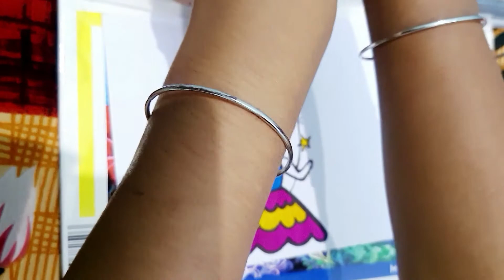How To Draw A Super Cute Lovely Princess | Easy Drawings Step By Step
Hyyy!!! Dear Friends,
Welcome to RADHESHYAM CREATIONS🌺🌺🌺

Our Channel Is Based On Various ARTS, RANGOLIS, PAINTINGS, ALPONAS With Very Easy and Simple Techniques.
THANKYOU all for the LOVE and SUPPORT💖💖💖.

vakratunda mahakaya suryakoti samaprabha
nirbighnam kurumedeva sarbakaryasu sarbada

how to paint Pikachu.
how to draw Pikachu.
drawing of a Pikachu.
painting of Pikachu.
Pikachu painting tutorial.
painting tutorial
painting tutorial step by step.
Pikachu painting tutorial step by step.
painting of Pikachu step by step.
Pikachu painting.
painting Pikachu.
Pikachu.
how to paint Pikachu step by step.
tutorial video.
painting tutorial.
painting.
cartoon painting.
painting of cartoon.
how to paint cartoon.
cartoon.
drawing of cartoon.
i love you drawings step by step,
how to draw i love you in cursive,
i love you drawing ideas,
love drawing,
how to draw 3d bubble letters,
easy drawings,
love in bubble letters,
bubble writing,
love letter,

Love birds drawing pencil
Easy drawing
numbers Drawing
how to turn 2021 into cute love birds
birds drawing pencil
numbers drawing
2021 numbers drawing
pencil drawing
love birds
easy draw with numbers
pencil drawing easy
cute and easy love birds